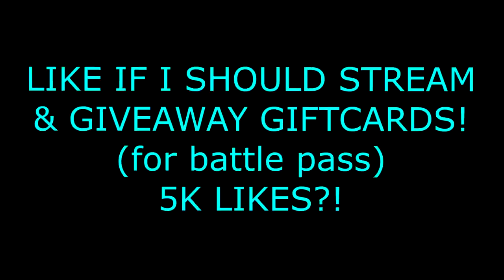My first solo win in Season 3... LAST GAME ON CONSOLE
CONSOLE or PC? what should I play

Irunyew

PSN: iRunYew